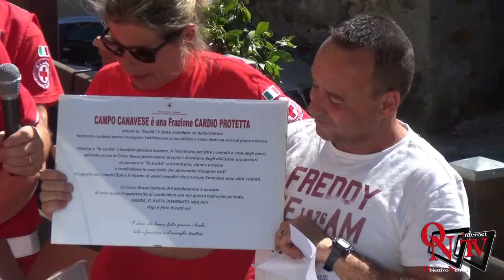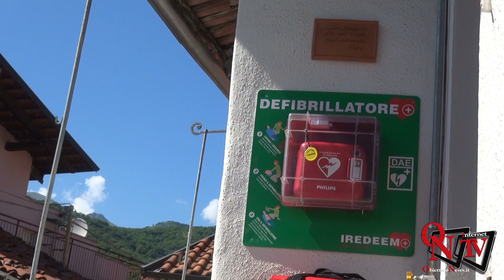Castellamonte - Consegnato il nuovo defibrillatore e gli attestati del corso di Primo Soccorso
Castellamonte - Frazione Campo: Consegnato il nuovo defibrillatore e gli attestati del corso di Primo Soccorso